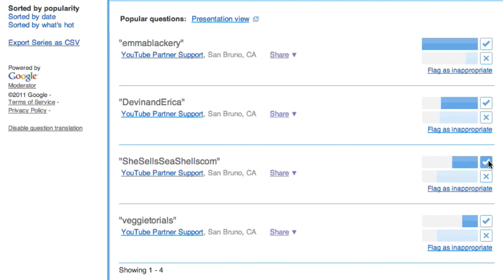Do This!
One of YouTube's "On The Rise" nominees for this month is a VideoCreatorsTV subscriber! She's here to tell us a little bit about what "On The Rise" is and how you can vote for her.

MEET ALL THE "ON THE RISE" NOMINEES FOR THIS MONTH

On Video Creators we discuss how to leverage YouTube as a social platform and use it to build an audience.